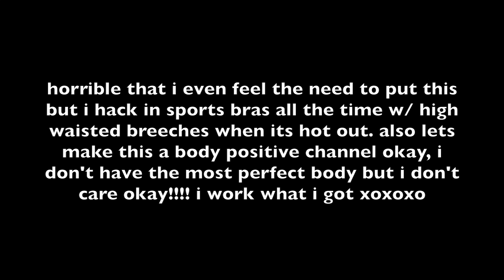summer riding outfit's of the week on a budget + GIVEAWAY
1. give this video a big thumbs up
3. make sure you're following my instagram @mysassychestnut